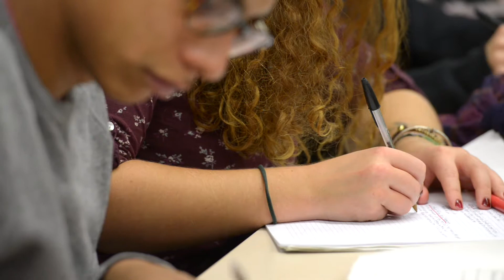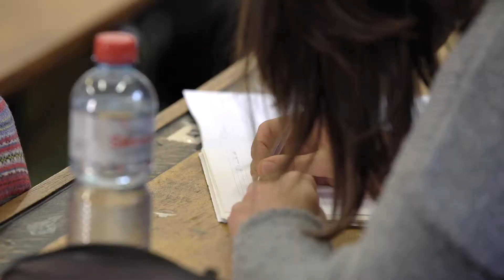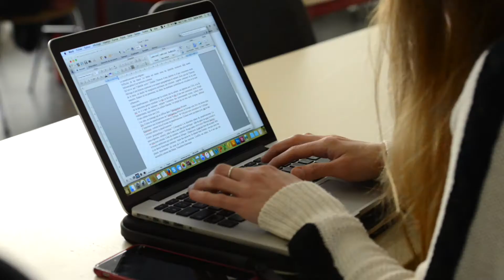Master en archéologie préhistorique - Présentation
Présentation du Master en archéologie préhistorique, Faculté des sciences, Université de Genève, Suisse